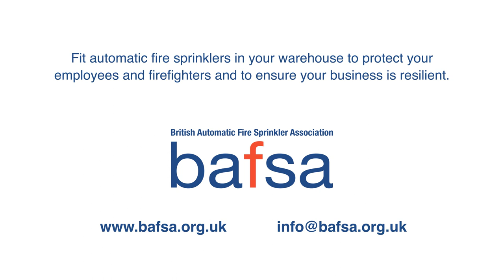Warehouses Animation BAFSA